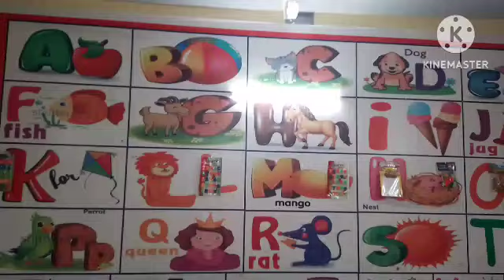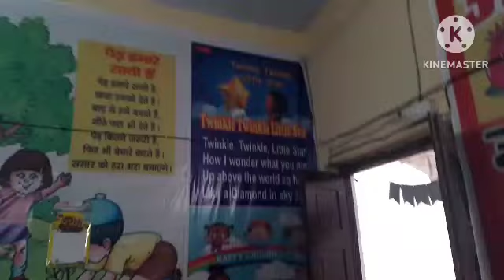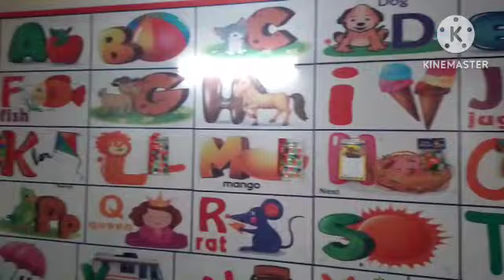Kids Disney world